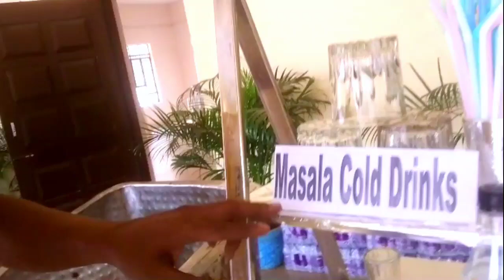CATERING BLOG || VOLLEYBALL 🏐 PLAYING || KHEL KUTH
hit likes.

lots of  ❤️